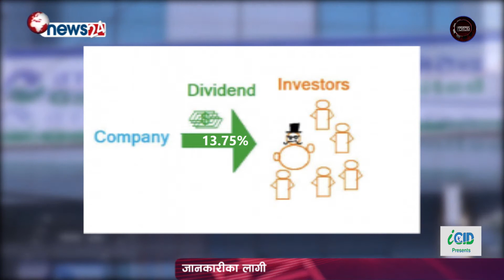मर्जर/एक्वीजिशन खुला गर्दै गरिमा विकास बैंकले पारित गर्यो लाभांश garima bikas bank limited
गरिमा विकास बैंक लिमिटेड (GBBL) को बाह्रौं बार्षिक साधारणसभाले मर्जर तथा एक्वीजिसन सम्बन्धी सम्पूर्ण कार्य गर्नका लागि सञ्चालक समितिलाई अख्तियारी प्रदान गर्दै गत आर्थिक बर्षको नाफाबाट प्रस्ताव गरेको १३.७५ प्रतिशत लाभांश पारित गरेको छ ।

असोज २६ गते शुक्रबार पोखराको होटल ग्रान्ड विरौटामा बैंकको १२ औं बार्षिक साधारण सभा सम्पन्न भएको हाे ।

सभाले शेयरधनीहरुलाई १० प्रतिशत बोनश शेयर र कर सहित ३.७५ प्रतिशत नगद लाभांश वितरण गर्ने प्रस्ताव पारित गरेको हो ।

साधारण सभाले पारित गरेको २५ करोड ३४ लाख ८८ हजार रुपैयाँको बोनस तथा ९ करोड ५० लाख ५८ हजार रुपैयाँ नगद लाभांश अब शेयरधनीलाई वितरण गर्नेछ । साधारण सभाको लागि बैंकले असोज १२ गतेदेखि बुकक्लोज गरेकाले ११ गतेसम्म कायम शेयरधनीहरुले मात्र लाभांश प्राप्त गर्नेछन् ।

२ अर्ब ५३ करोड ४८ लाख ८० हजार रुपैंया चुक्ता पूँजी रहेको गरिमाको १० प्रतिशत बोनस पश्चात २ अर्ब ७८ करोड ८३ लाख ६८ हजार रुपैयाँ चुक्ता पूँजी पुगेको छ ।

गत बर्ष बैंकले ४३ करोड ७८ लाख खुद नाफा कमाएर प्रतिशेयर आम्दानी १७ रुपैयाँ २७ पैसा कायम गरेको थियो ।